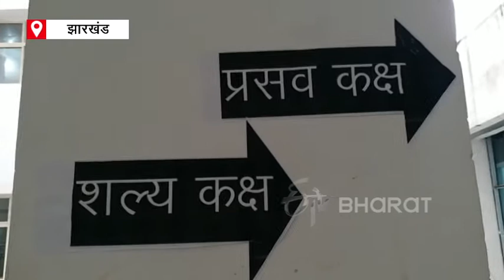Operational target of family planning in ranchi is not accomplished | World Population Day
राजधानी में भी महिला बंध्याकरण(sterilization) और नसबंदी(Vasectomy) की स्थिति ठीक नहीं है. अभी तक रांची के 14 प्रखंडों में से 12 प्रखंडों के CHC में एक भी नसबंदी नहीं हुई है. वहीं, 10 CHC में एक भी महिला बंध्याकरण नहीं हुई है.

पढ़ें पूरी खबर.